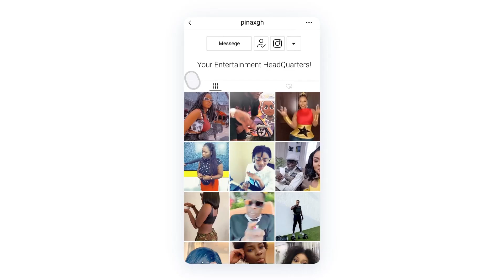Fαkɛ Views For Mcbrown’s Onua Showtime, Onua Tv F0rged it to Shade UTV? Agradaa Dec0des num..